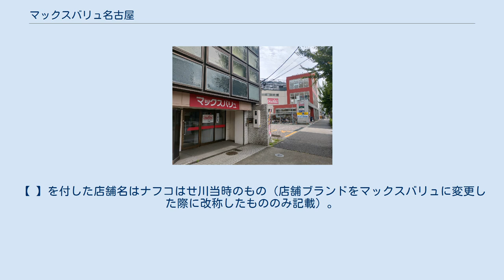マックスバリュ名古屋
イオングループ 」 マックスバリュ 」 マックスバリュ東海 」 マックスバリュ名古屋 マックスバリュ名古屋株式会社（マックスバリュなごやかぶしきがいしゃ）は、かつて愛知県名古屋市を中心にスーパーマーケットを展開していたイオングループの企業。
2007年（平成19年）10月にマックスバリュ中部株式会社に吸収合併された。
 長らくボランタリー・チェーンの「ナフコチェーン」の1社「ナフコはせ川」としてスーパーマーケットを運営していたが、マックスバリュ中部の傘下に入ったことを受け社名を改称、店舗名も「マックスバリュ」に改称した。
マックスバリュ中部に吸収合併された時点では19店舗を運営していた。
 マックスバリュ中部における、かつてのマックスバリュ名古屋の店舗は、ナフコはせ川の店舗を継承しているため、名古屋市内は北部・東部地域に集中しており、中心部の中区の他、南部の熱田、瑞穂、天白、港、南、緑の各区内には店舗がなかった。
最も多いのは名東区の6店舗で、北、昭和、中川の各区に2店舗ずつあった。
 マックスバリュ名古屋への改称（2006年7月1日）からマックスバリュ中部に吸収合併される直前（2007年9月30日時点）に存在した店舗は以下の通り（その後閉店した店舗もあり）。
【 】を付した店舗名はナフコはせ川当時のもの（店舗ブランドをマックスバリュに変更した際に改称したもののみ記載）。
いずれも愛知県内に所在。